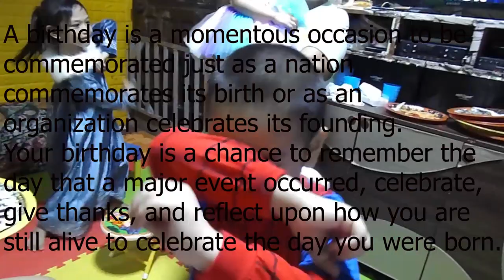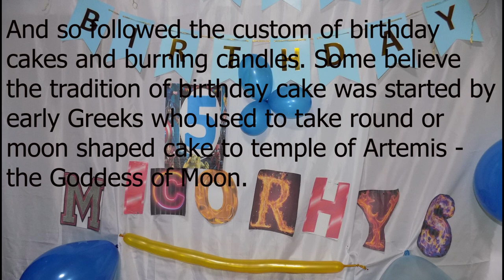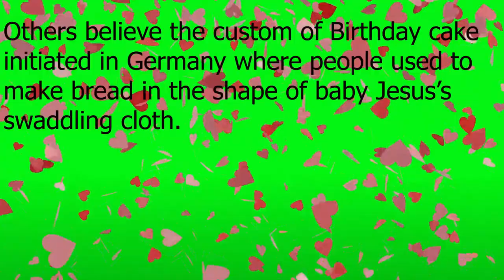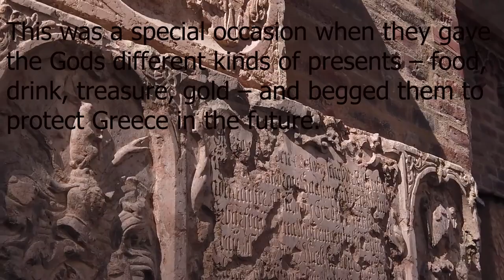Where did birthday originates | birthday vs birthdate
Where did birthday originates

A birthday is the anniversary of the birth of a person, or figuratively of an institution. Birthdays of people are celebrated in numerous cultures, often with birthday gifts, birthday cards, a birthday party, or a rite of passage.
A birthday is a momentous occasion to be commemorated just as a nation commemorates its birth or as an organization celebrates its founding. Your birthday is a chance to remember the day that a major event occurred, celebrate, give thanks, and reflect upon how you are still alive to celebrate the day you were born.
The Greeks most likely took the idea of birthday celebration from the Egyptians, since just like the celebration of the pharaohs as “gods,” the Greeks were celebrating their gods and goddesses.

It is believed that the custom of celebrating birthdays started in Europe back before the rise of Christianity. In Paganism culture, it was believed that evil spirits visited people on their birthdays. The superstition stated that evil spirits were particularly attracted to people on their birthdays, so to protect the birthday boy or girl, family and friends would visit. To protect them from the evil effect, people used to surround them and make merry. A lot of noise used to be created in such parties to scare away the evil spirits.

And so followed the custom of birthday cakes and burning candles. Some believe the tradition of birthday cake was started by early Greeks who used to take round or moon shaped cake to temple of Artemis - the Goddess of Moon. Others believe the custom of Birthday cake initiated in Germany where people used to make bread in the shape of baby Jesus’s swaddling cloth.

The popular custom of lighting candles on cake is said to have originated because Greeks used to light candles on the cake taken to Artemis to make it glow like a moon. Some though believe that custom originated because of a religious belief that Gods lived in the sky and lighted candles helped to send a signal or prayers to the god. Germans are said to have placed a big candle in the centre of the cake to symbolize ‘the light of life’. Even today people make silent wishes as they blow out candles. It is believed that blowing out all candles in one breath brings good luck.

Historians believe that the origin and tradition of birthday celebrations come from the ancient Persian religion, and appeared first in ancient Greece. Ancient Greek people celebrated their Gods’ birthdays every year. This was a special occasion when they gave the Gods different kinds of presents – food, drink, treasure, gold – and begged them to protect Greece in the future.